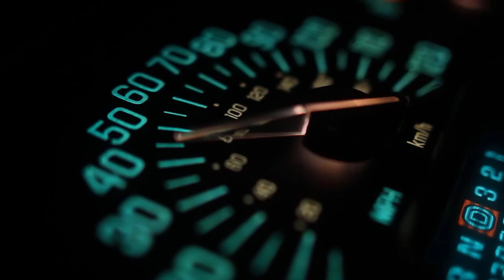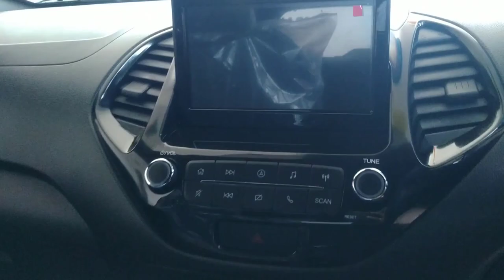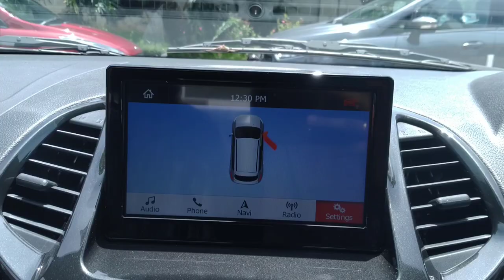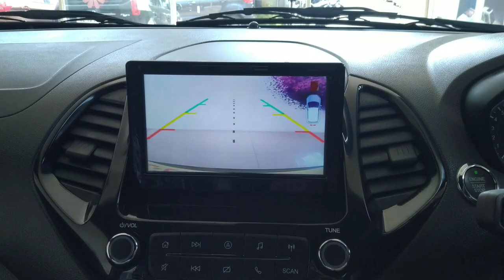Ford Freestyle BS6 | First Look Walk Around in Malayalam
Check out the latest BS6 updated Ford Freestyle. It comes with a 1.2l petrol and 1.5l diesel engine options and are mated to a 5 speed manual transmission.

Location and vehicle provided by Kairali Ford, Kerala Cars Pvt. Ltd., MGF Building, Vallakadavu, Trivandrum-695008, Trivandrum.

Follow us for the latest updates from the Automobile, Aerospace and Marine industries.

Credits:
Video: Beachfront
Audio: Joker by Causmic